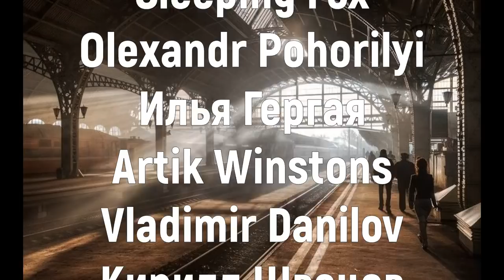Схрон. Дневник выживальщика. Главы 42-44. Александр Шишковчук. Аудиокнига постапокалипсис